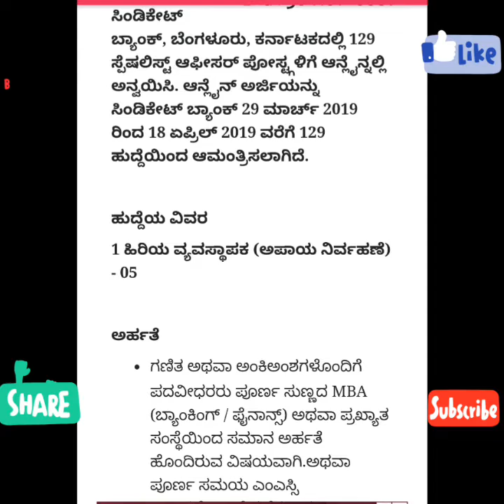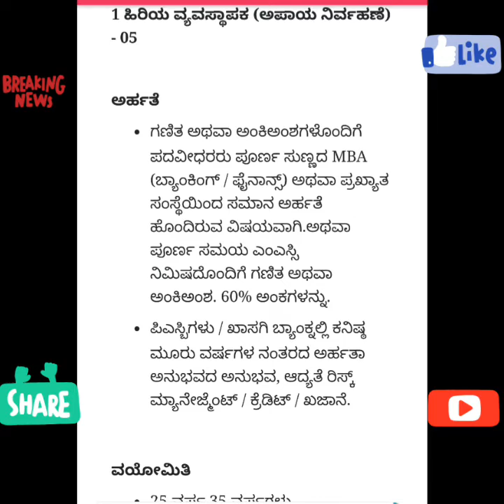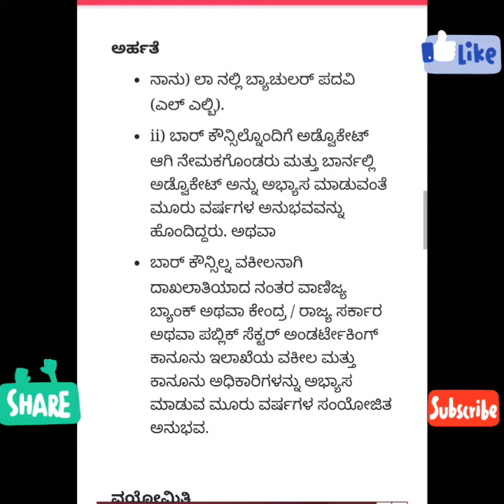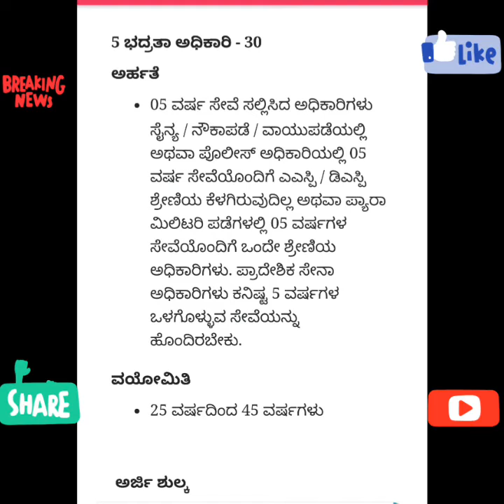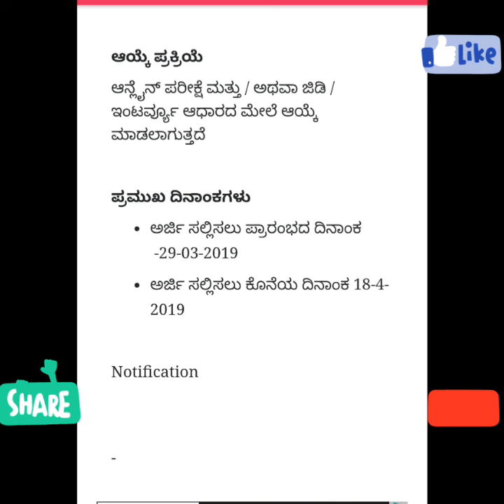Government job in Karnataka | Govt job|Bank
Government job 2019 in karnataka| Job in Karnataka | Job | govt job